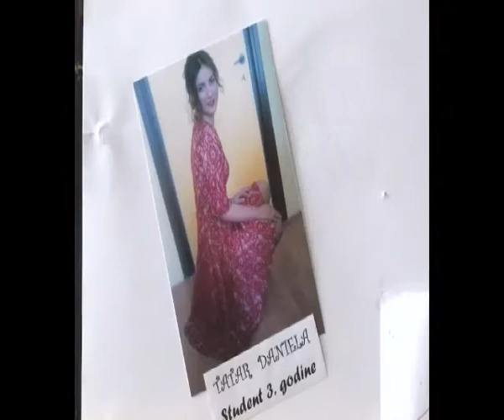STRUČNI SKUP U VTŠ